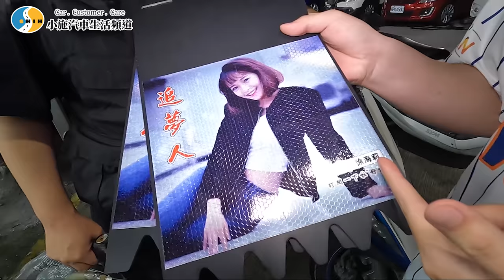【今天要幹嘛Vlog】媒體部舞豬舞狗!?海莉姐姐追夢人擋泥板安裝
大家快訂閱喔～支持科Ｐ宜蘭的鄉親
Surfshark VPN 優惠連結👇👇👇
本次節目由
杏美製香  杏美製香 您找尋的天然好香